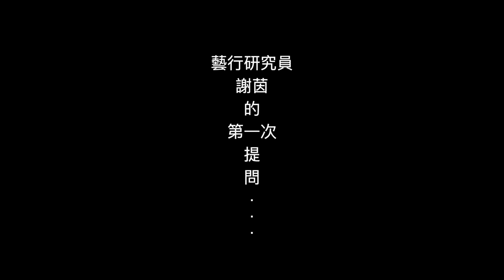【如花。如水。如母】藝行研究員謝茵的第一次提問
*藝行研究員謝茵透過舞動尋索母親和自己與自己和女兒間的互動問題.

策展人：何應豐
計劃經理：林奕玲
藝行研究計劃顧問：黎明博士（文化研究）、林燕（藝行硏究）

故事轉錄 / 出版統籌：依奧
計劃推廣與招募：關麗盈
項目統籌：張竹筠